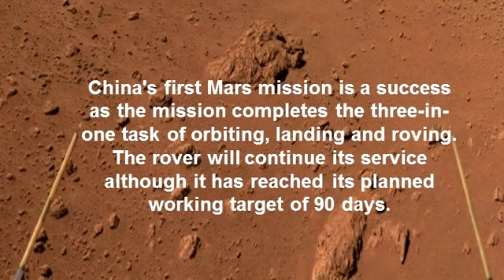China Releases new Mars images on Completion of 100 Days | Tianwen-1 | CNSA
China released the latest images of its Mars rover on Monday, the 100th day of Zhu Rong’soperation on the red planet.